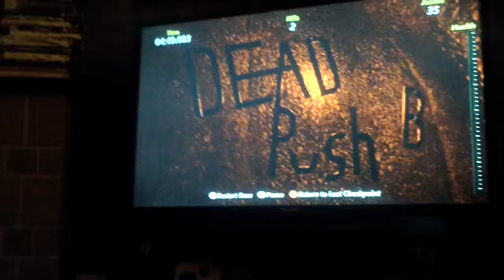Trials evolution zombie (3)map glitches|Under the bridge #2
(More glitches)